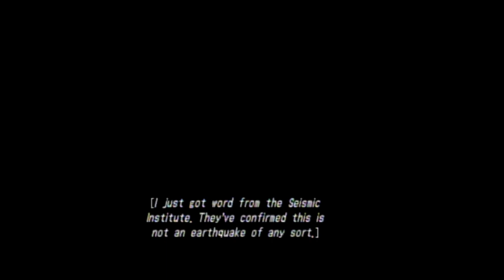The 3rd Birthday PART 1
This playthrough has been long overdue to upload, but it's finally here! We're going back to 2018 with this one.